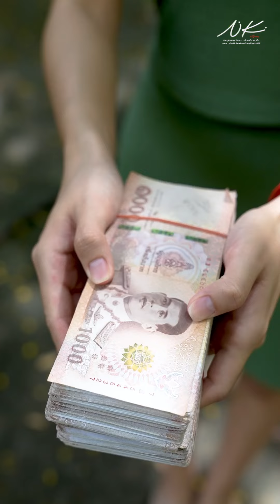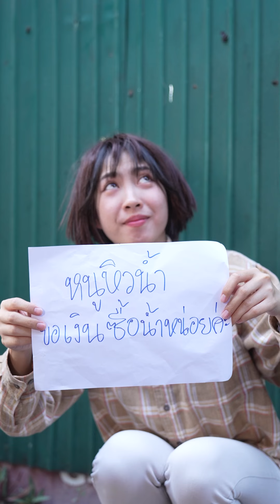อยากช่วยลุงตอนลำบากแต่ลุงไม่ให้ช่วย